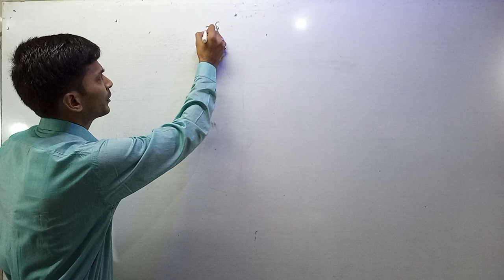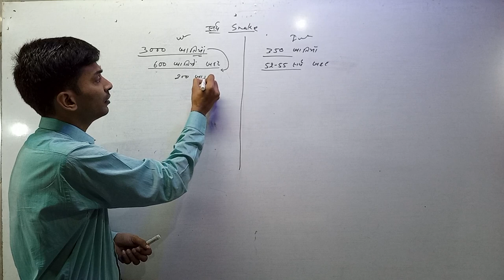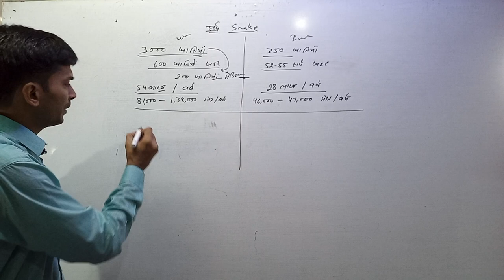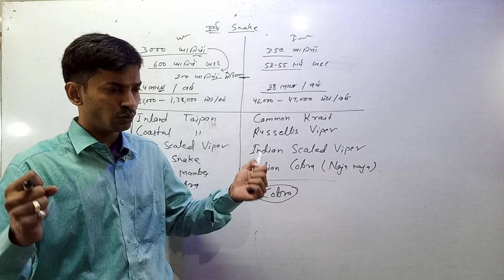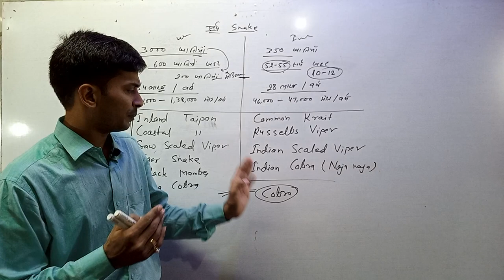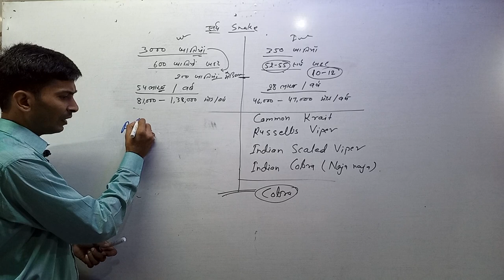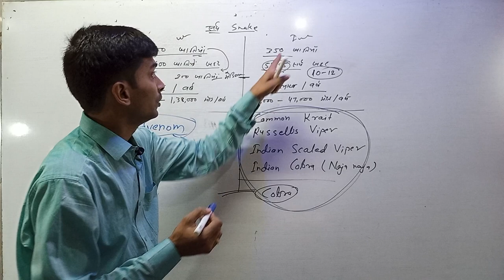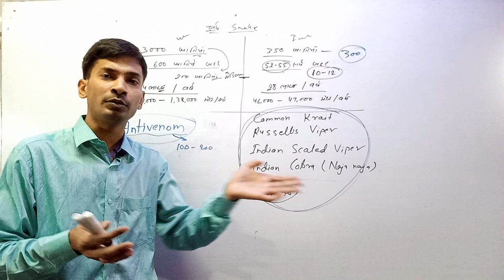Snake Bite,venomous snake,snake poison,साँप का काटना, साँप का दंश,विषैला सांप,सांप का जहर,Prakashsir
Biologyhub Prakashsir Ap
Biology Hub Prakash Sir Ap

Snakes are elongated, limbless, carnivorous reptiles of the suborder Serpentes. Like all other squamates, snakes are ectothermic, amniote vertebrates covered in overlapping scales.
Scientific name: Serpentes
Lifespan: Acrochordus arafurae: 9 years
Kingdom: Animalia
Class: Reptilia
Order: Squamata
Diet: Carnivore
Of the 3,000 snake species, there are around 600 venomous snake species in the world.About 200 snakes are used for medical form. 350 snake species are found in India, there are around 52-55 venomous snake. This is an overview of the snakes that pose a significant health risk to humans, through snakebites or other physical trauma.

The varieties of snakes that most often cause serious snakebites depend on the region of the world. In Africa, the most dangerous species include black mambas, puff adders, and carpet vipers. In the Middle East the species of greatest concern are carpet vipers and elapids; in Central and South America, Bothrops (including the terciopelo or fer-de-lance) and Crotalus (rattlesnakes) are of greatest concern. In South Asia, it has historically been believed that Indian cobras, common kraits, Russell's viper and carpet vipers were the most dangerous species; however other snakes may also cause significant problems in this area of the world.[1] While several species of snakes may cause more bodily destruction than others, any of these venomous snakes are still very capable of causing human fatalities should a bite go untreated, regardless of their venom capabilities or behavioral tendencies